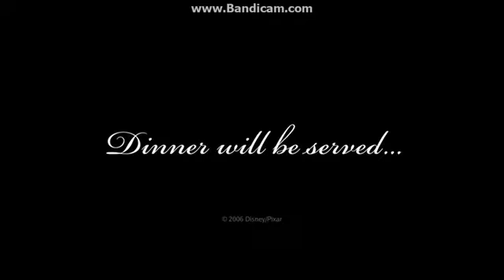Opening to Cars 2006 DVD [Remastered Version]